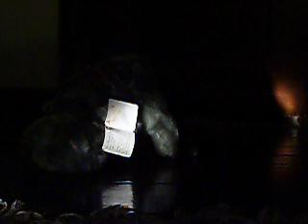Murder of the Hippo Doll prt.1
Yes.. all dolls must fear me. I am here for ALL of you. I'm coming.. always coming